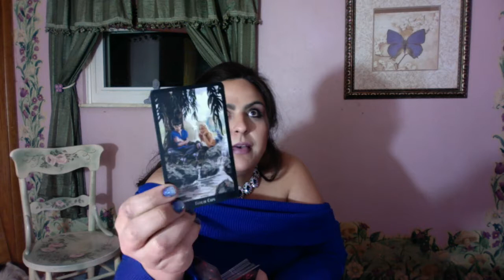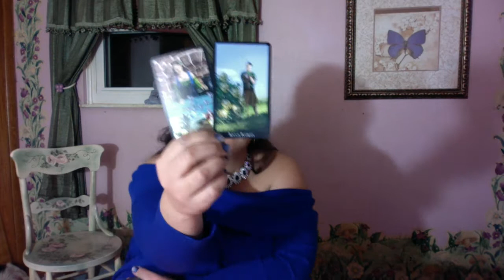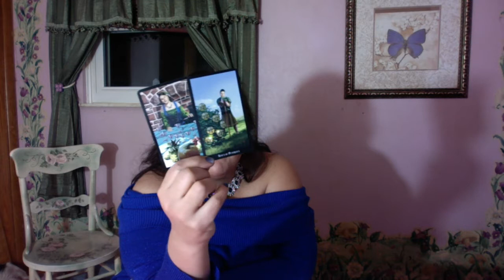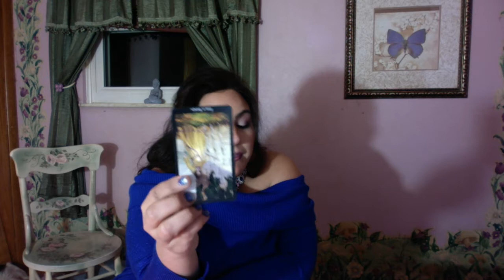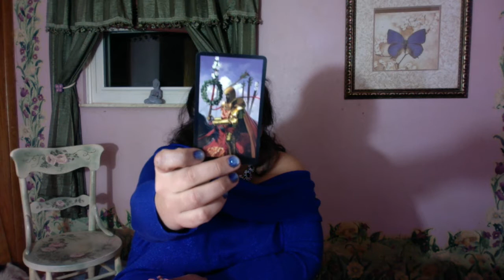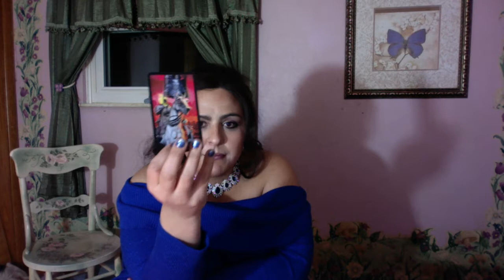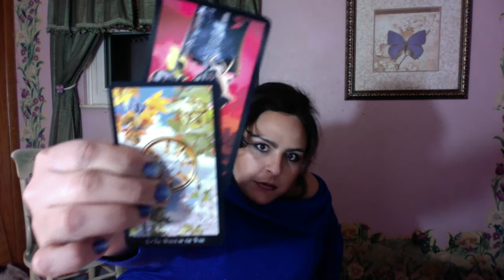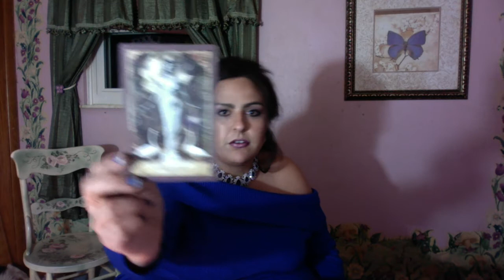Pisces April 2018 Feeling tired in April.